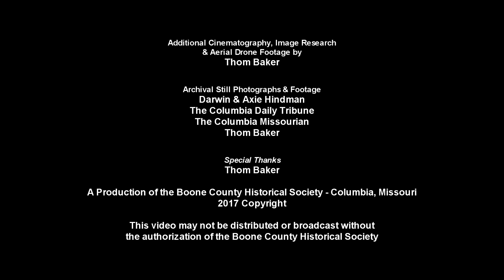Darwin & Axie Hindman - 2017 Boone County Hall of Fame